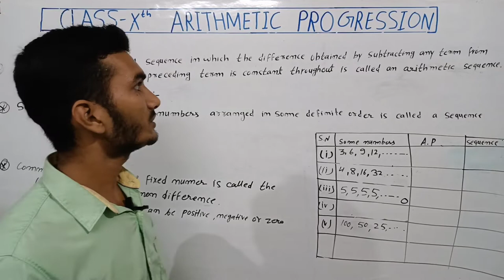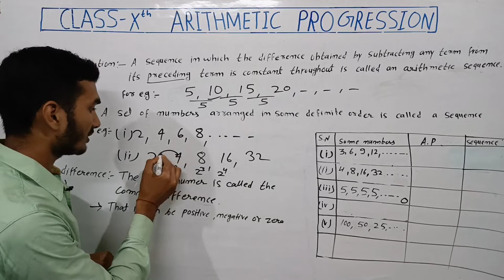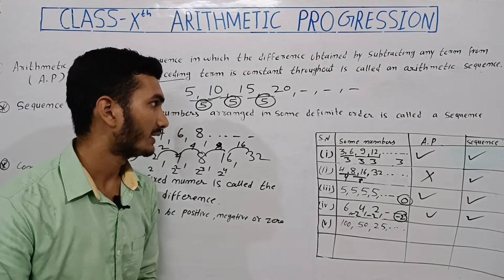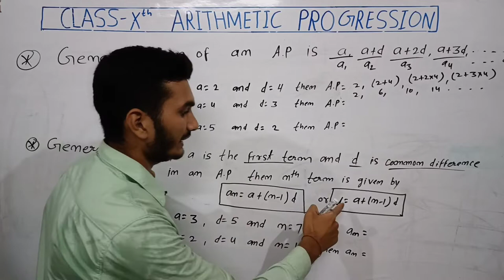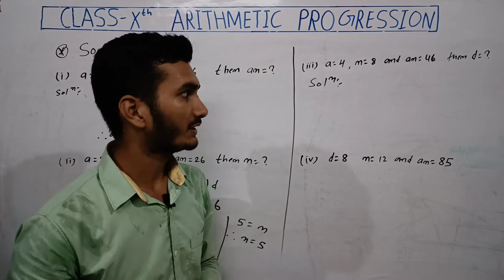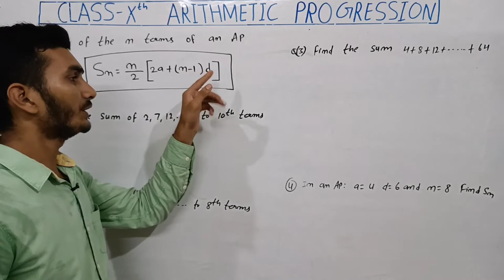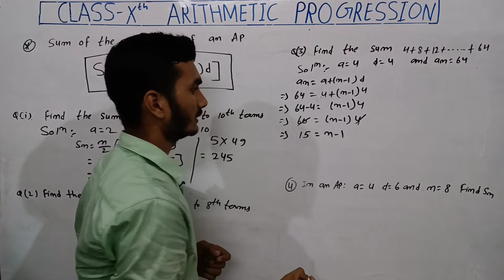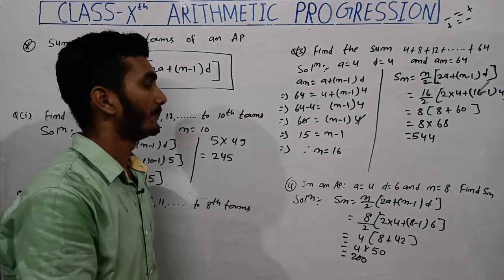Arithmetic progression class 10th / FULL CONCEPT/ ALL FORMULA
Let's start new chapter arithmetic progression and learn all concept, AP formulas, some important question solve of AP. we will cover the all chapter as per the CBSE guidance  about it.

Here are moment of the video👇

Chapters:-

0:00 introduction
0:35 arithmetic progression
2:31 sequence
3:08 difference between AP and sequence
6:43 common difference
7:49 general form of an AP
9:19 general term of an AP
12:9 important question
17:16 sum of nth term
24:08 end of the chapter

Enjoy learning
 by rank in math